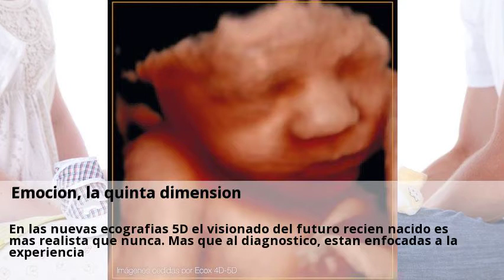Novedades Ecografia 3D y 4D Alava Abril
Ecografías 3D-4D. Novedades Ecografia 3D y 4D Alava Junio - Canal Mundofertilidad.  Visitas nuestras clinicas de Ecografia 3D y 4D y consultales online y gratis